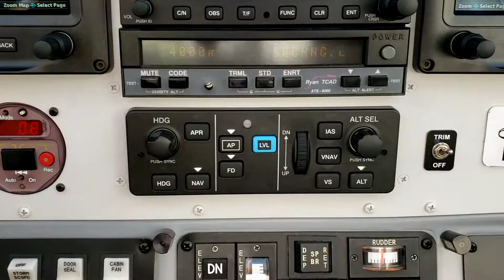11 GPS MAP hold